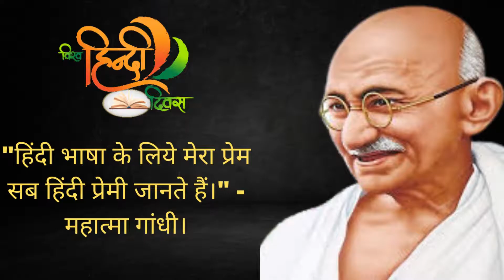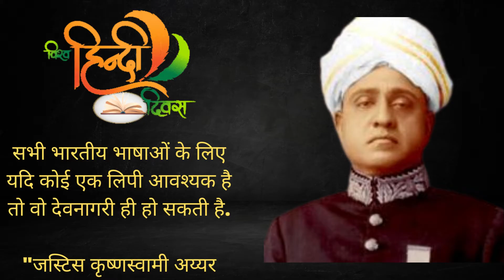हिंदी दिवस पर अनमोल विचार व वचन/ Hindi Diwas Quotes/ Hindi Day Quotes/Hindi Diwas par quotes/ hindi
हिंदी दिवस पर अनमोल विचार व वचन/ Hindi Diwas Quotes/Hindi Day quotes/Hindi Diwas par quotes hindidayquotes hindidiwasquotes hindidiwasquotesinhindi quotes hindidiwasspeech hindidivasparnibandh hindidivasparquotes

हिंदी हमारी मातृभाषा हैं. और हिंदी दिवस को राष्ट्रीय पर्व  के रूप में  प्रत्येक वर्ष 14 सितम्बर को  मनाते हैं. 14 सितम्बर को यह पर्व सभी शिक्षण संस्थानों, दफ्तरों तथा अन्य संस्थानों में हिंदी को बढ़ावा देने के उद्देश्य से मनाया जाता हैं. जिसमे हिंदी से जुडी कई प्रकार की प्रतियोगिताओं का आयोजन किया भी जाता  हैं. इस  में निबन्ध, कविता, कहानियाँ, तथा हिंदी से जुड़े अन्य लेखो  पर यह प्रतियोगिता आधारित होती हैं. इसमे सभी बच्चे अध्यापक तथा अन्य सभी लोग बढ़-चढ़ कर हिस्सा लेते हैं. हिंदी दिवस मनाने का मुख्य उद्देश्य हमारी मातृभाषा हिंदी को और अधिक बढ़ावा देने तथा इसे जन-जन तक पहुचाना क्युकि अंग्रेजी भाषा का चलन देश में तेजी के साथ बढ़ता चला जा रहा हैं और इसी कारण देश में हिंदी का चलन कम हो रहा हैं.
कही हमारी आने वाली पीढ़ी की जुबान  से  हिंदी  विलुप्त ना हो जाए इसी लिए इस पर्व का आयोजन बड़े ही हर्ष पूर्वक मनाया जाता हैं.  तथा इस हिंदी दिवस के पर्व पर कई तरह के प्रतियोगिताएं तथा कार्यक्रम का आयोजन भी किये जाते हैं सरकारी तथा गैर सरकारी संस्थाओं के द्वारा.
तो आईये इस video में पढ़ते हैं हिंदी दिवस पर हमारे महापुरुषों द्वारा कहे गए अनमोल वचन और विचारो को जो हमें अपनी मातृभाषा हिंदी के प्रति गौरवनित महसूस कराएँगे. इस video के अनमोल वचनों को पढ़ने से पहले आप सभी देशवासियों को हिंदी दिवस की हार्दिक शुभकामनाएं. Happy Hindi Day to All of You